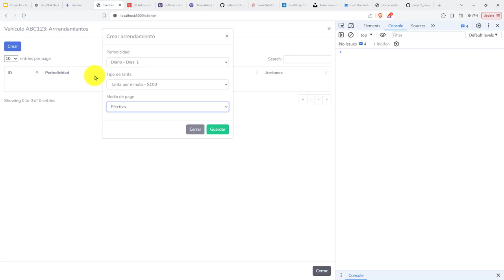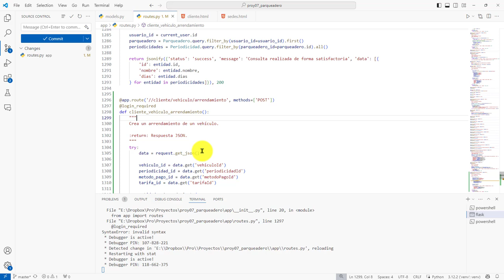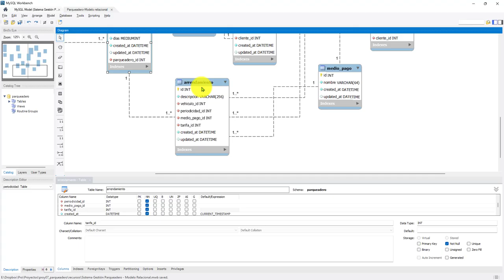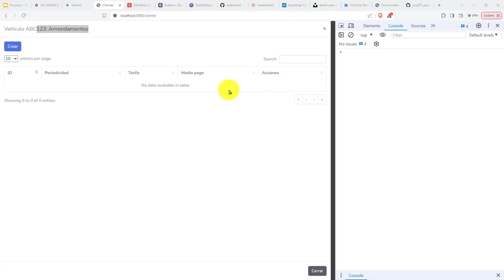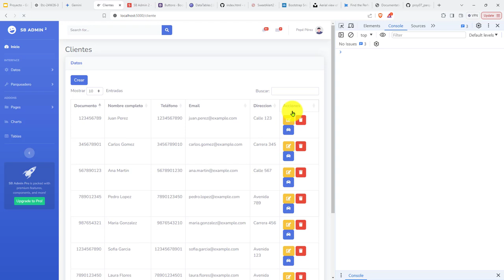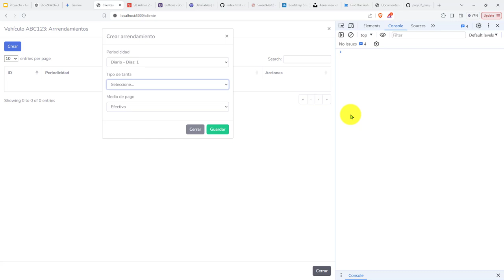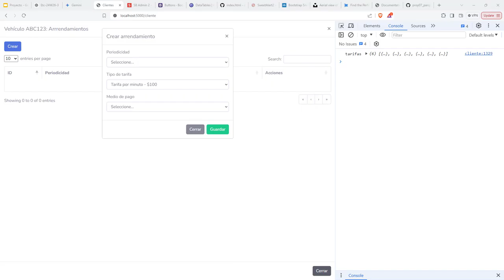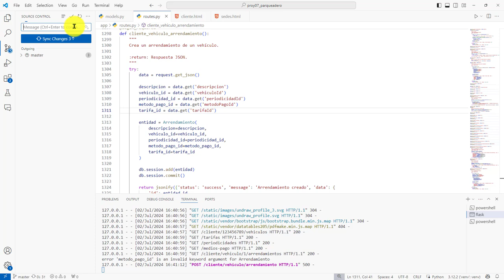330: PROYECTO 7 Ajustes en el Formulario HTML para Crear un Arrendamiento - Código de Error 500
330: PROYECTO 7 Ajustes en el Formulario HTML para Crear un Arrendamiento - Código de Error 500.